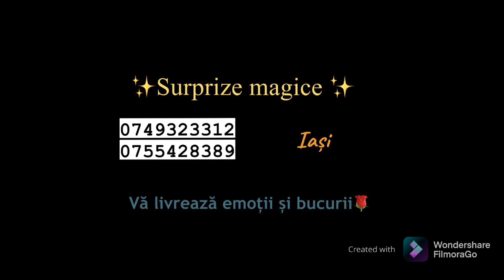Surprize magice Iași✨pentru nași Constantin și Elena